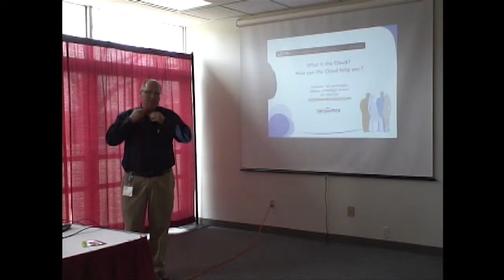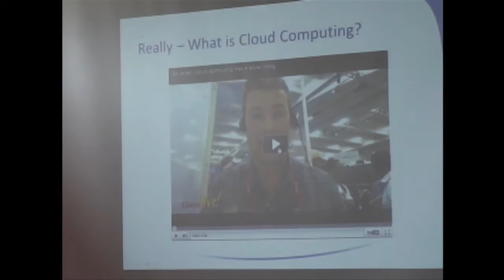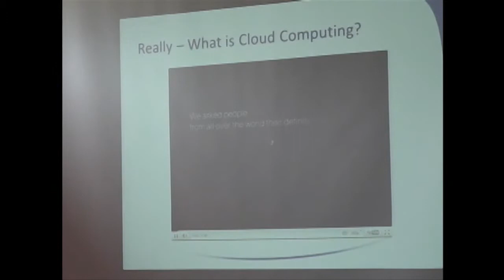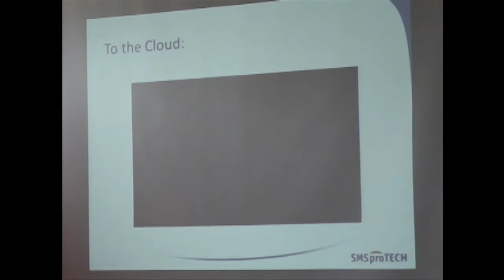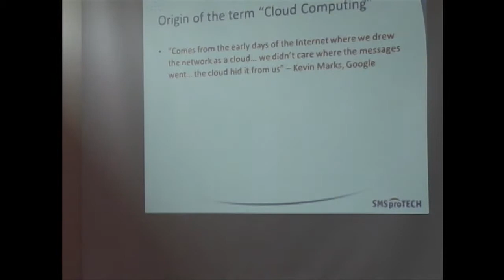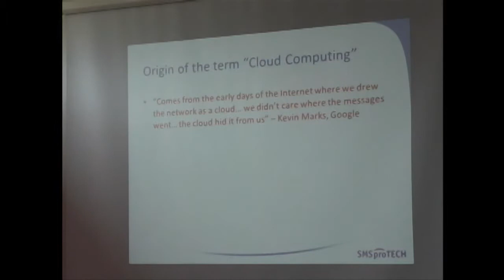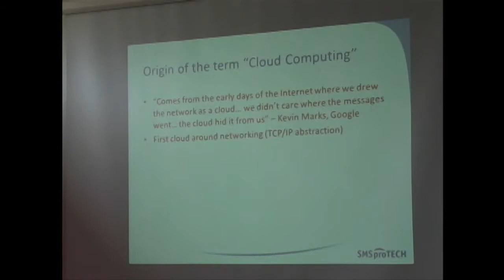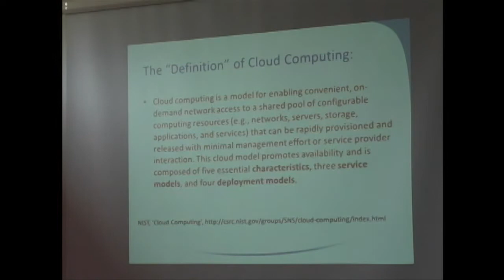LRITA 2011 Tech Conference - Cloud Computing part 1 of 4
The Lima Regional Information Technology Alliance (LRITA) is a nonprofit professional organization around the Lima, Ohio area that is comprised of IT Professionals and those who know the technology that drives businesses. This video was one of the presentations from our 2011 Tech Conference. For more information please visit our